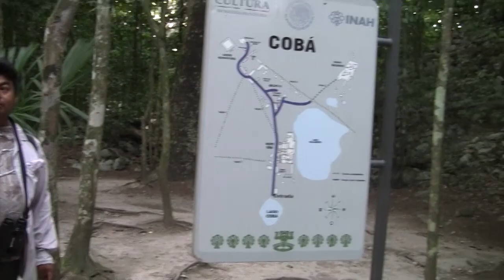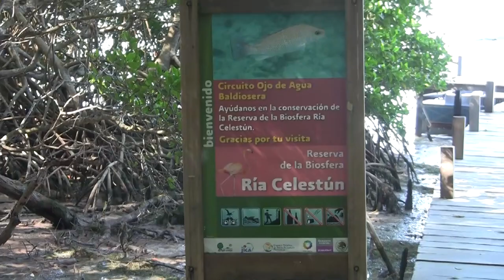Yucatan Birding in November 2016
This video is about birding on Cozumel and the Yucatan in November 2016